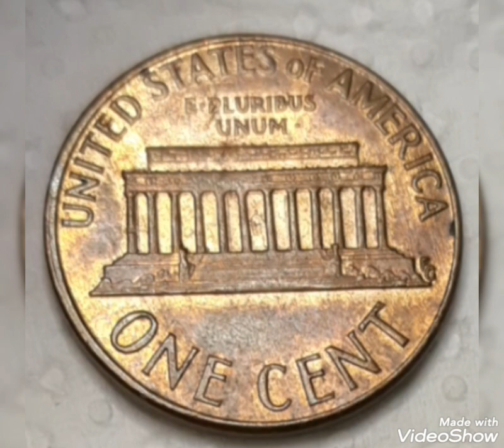1973D lincoln pennies Mint Error Close AM that Sold For big Money rare.